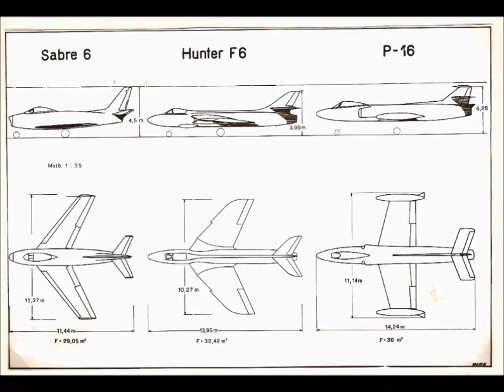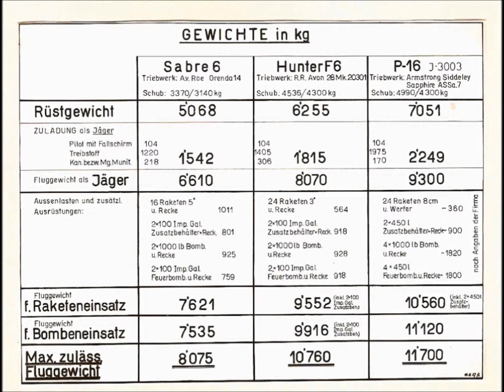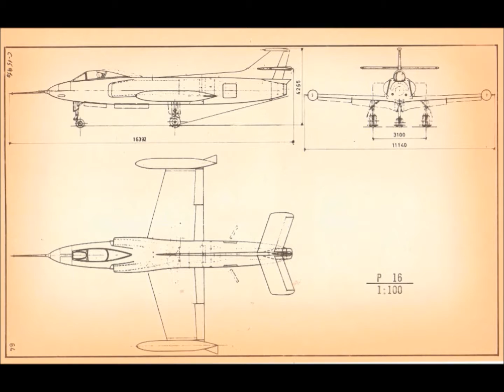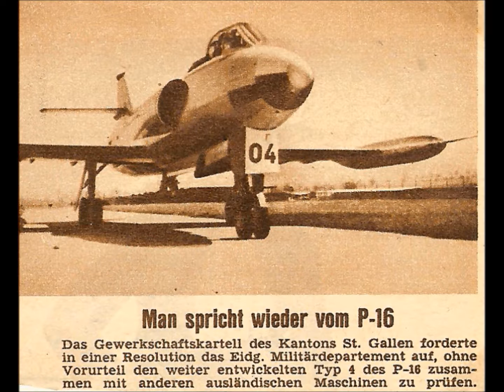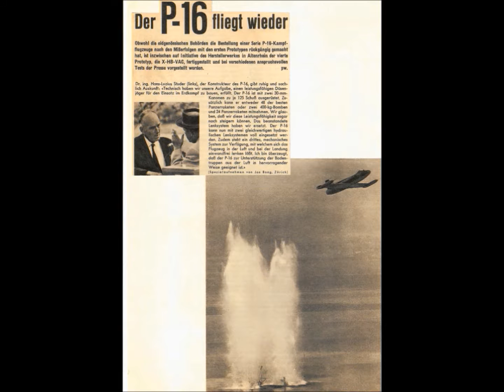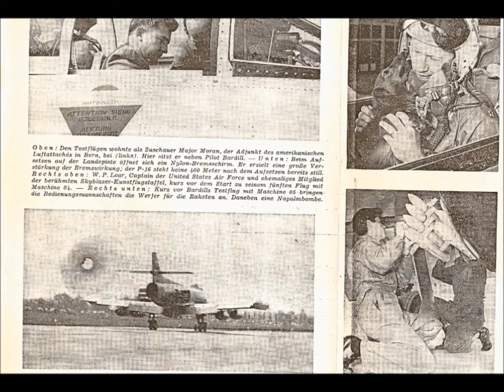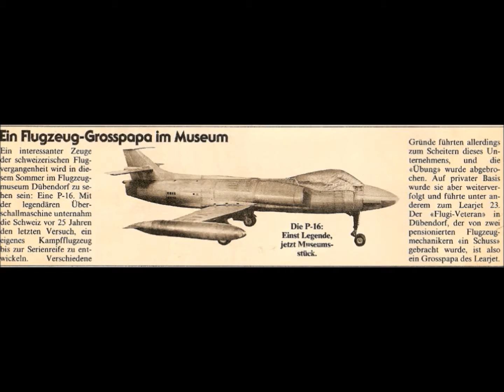FFA P-16 Pictures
FFA P-16 Pictures (also seldom pictures)
FFA P-16 Bilder (auch seltene Bilder)
I don't own this pictures and I don't made them.
Ich besitze diese Bilder nicht und habe sie nicht gemacht.